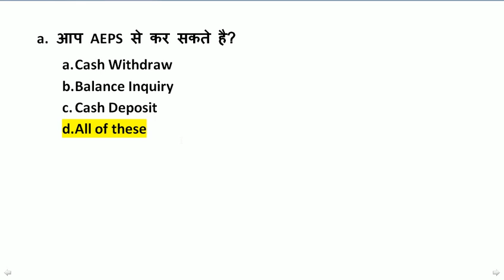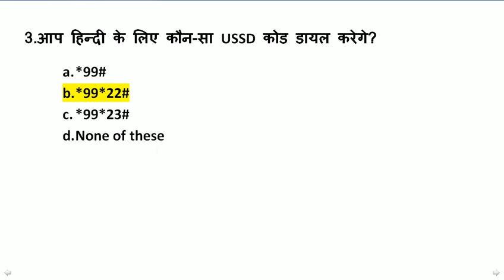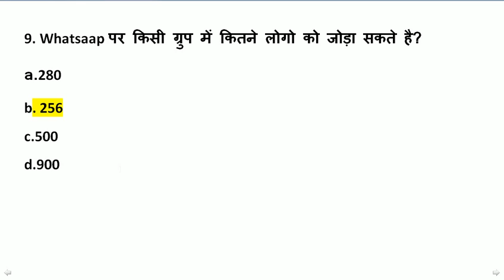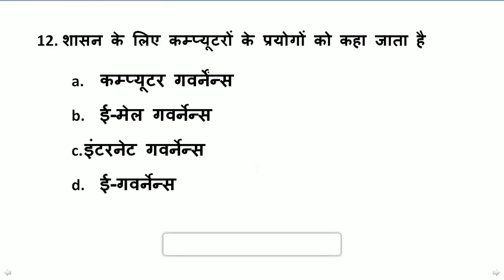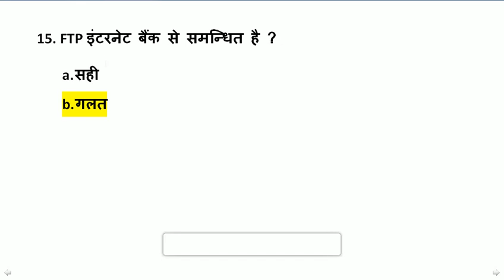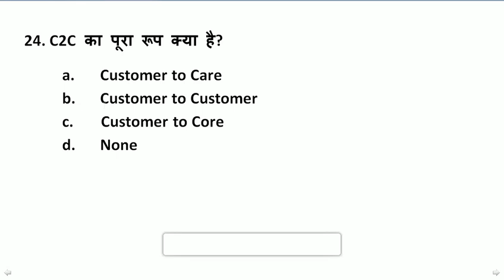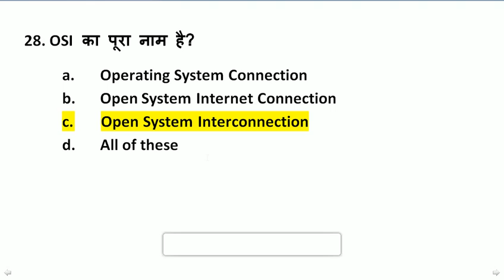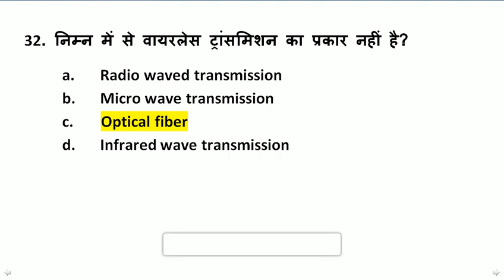Day#6| CCC Dec Revision Class | Chapter-7, 8 से महत्वपूर्ण प्रश्न | cccwifistudy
अभी डाउनलोड करे टॉप 600 प्रश्नों का प्रैक्टिस टेस्ट (5  प्रैक्टिस सेट) + 1 एक्स्ट्रा